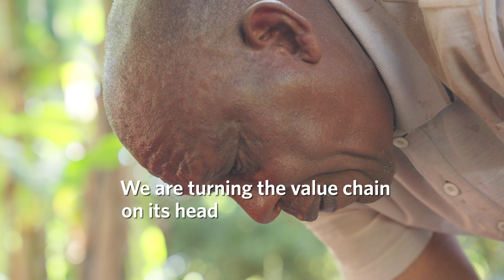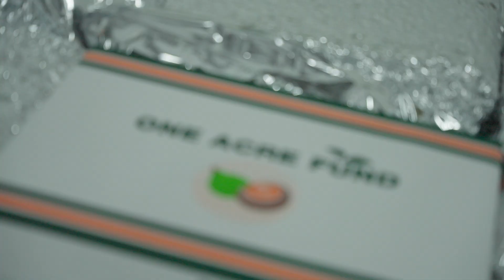How One Acre Fund supports macadamia farmers in Kenya